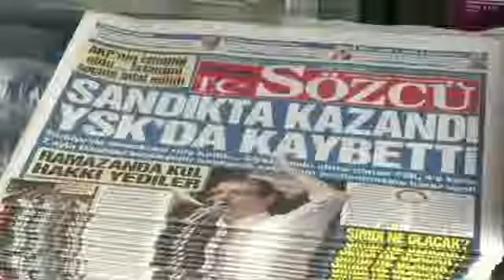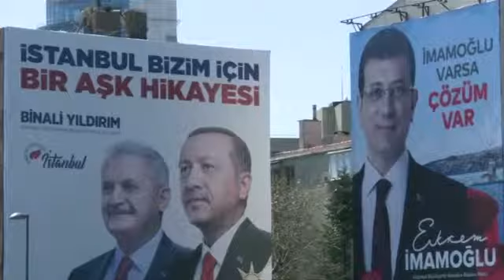Ousted Istanbul mayor sees election re-run as battle for democracy